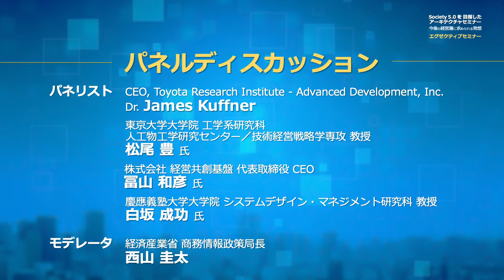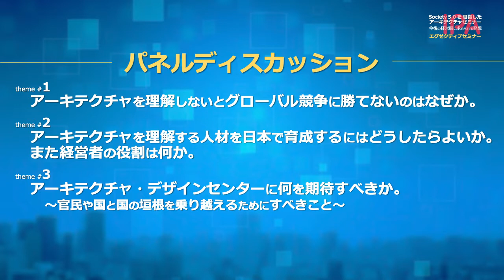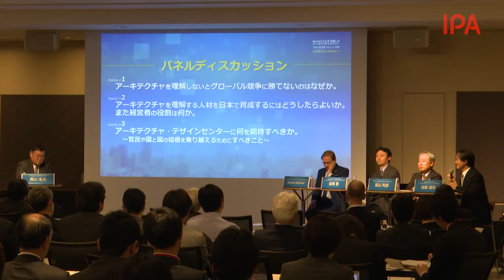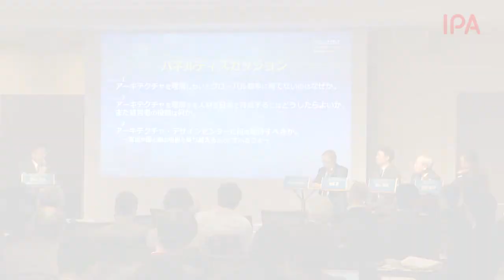日英語パネルディスカッション「Society5.0を目指したアーキテクチャセミナー ～今後の経営層に求められる発想～」（同時通訳音声および字幕はありません）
2020年1月16日に経済産業省、国立研究開発法人新エネルギー・産業技術総合開発機構（NEDO）、独立行政法人情報処理推進機構（IPA）により開催された（後援：一般社団法人日本経済団体連合会）、「Society5.0を目指したアーキテクチャセミナー ～今後の経営層に求められる発想～」でのパネルディスカッション映像です。参加者は以下の通りです。
パネリスト:（株）経営共創基盤（IGPI）CEO　冨山 和彦氏、東京大学大学院　教授　松尾 豊氏、慶應義塾大学大学院　教授　白坂 成功氏、Toyota Research Institute Advanced Development（TRI-AD）CEOジェームス・カフナー氏（発言箇所での日本語同時通訳音声・字幕はありません）
モデレータ:　経済産業省　商務情報政策局　局長　西山 圭太氏
※講演者の所属・役職はすべてセミナー開催時のものです

セミナーのプログラムはこちらをご確認ください。